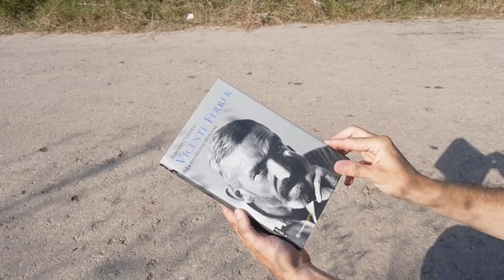Video promocional del proyecto "Vuelta a Andalucía en Silencio 2.500 kms"